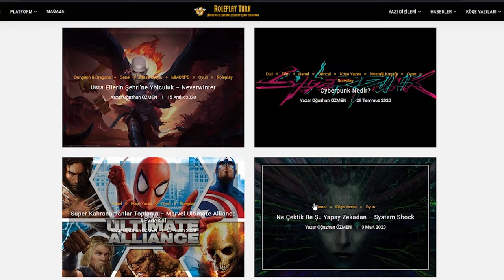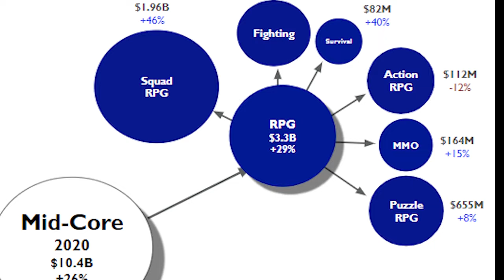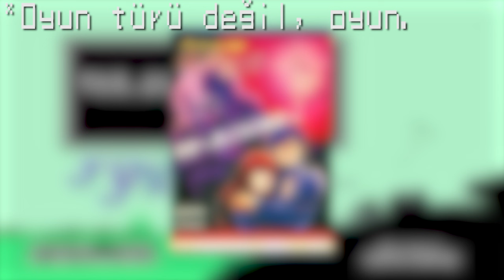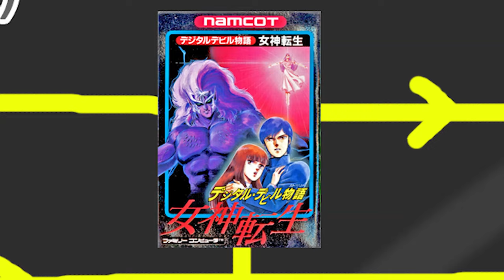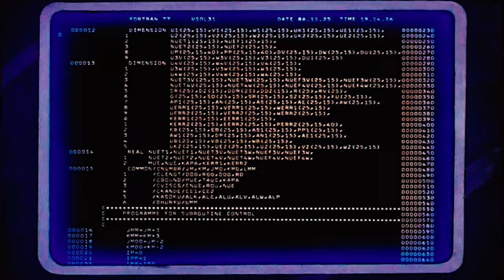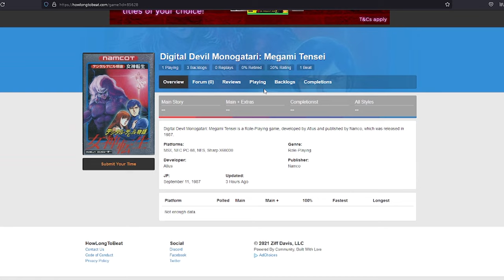DIGITAL DEVIL STORY MEGAMI TENSEI (MSX) İLK İNCELEME:JRPG BÖLÜM 0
Digital Devil Story Megami Tensei İnceleme, Megami Tensei Oyun Serisi İnceleme, JRPG Oyun Tavsiyesi, JRPG Oyun İncelemesi, Oğuzhan Özmen

Herkese merhaba. Öncelikle uzun zamandır kanalı başlamadan ihmal ettiğim için hepinizden özür dilerim. Ama artık sessizliği bozma vakti. Hepinize iyi seyirler.

Merhaba, ben Oğuzhan Özmen. Bu kanalda genellikle hikayeli oyunlar hakkında oyun incelemeleri yapmak için buradayım. (Türkçe oyunlar da olur.) Oyun incelemesi yaparak oyun inceleme kanalları arasında yerimi almış bulunuyorum.  Genellikle steam oyun incelemesi yapacağım. Buna Türk yapım oyunlar da dahil. Oyun listesi de var. Oyun listeleri, oyun tavsiyeleri; oyun inceleme ile beraber gırla. Böylece oyun önerileri de bu kanalda bayağı dolmuş olacak. Aklınızda herhangi bir oyun önerisi varsa yorumlarda belirtmekten çekinmeyin. Öneri oyun ile beraber en iyi oyunlar da var. Bu incelemeler içinde pc oyunları, mobil oyunlar da barınmaktadır.  Bunlarla birlikte, steam oyunları, epic oyunları da mevcuttur. Ücretsiz oyunlar ve bağımsız oyunlar da bu incelemelere dahildir. Amazon prime oyunları ve gog oyunları da ele alınacaktır.